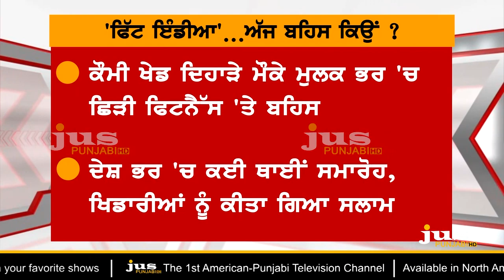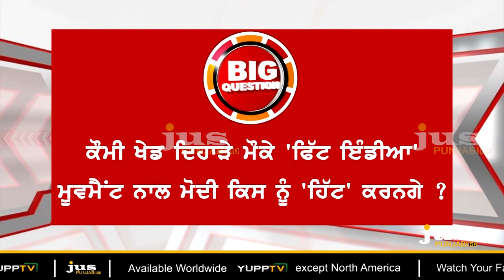Modi is Playing which Game With Politics ? || To The Point || KP Singh || Jus Punjabi